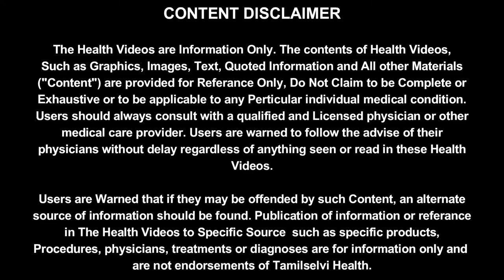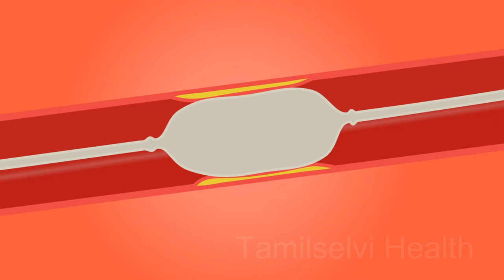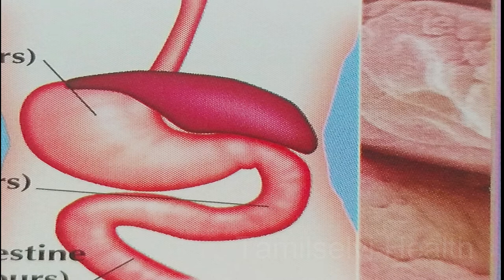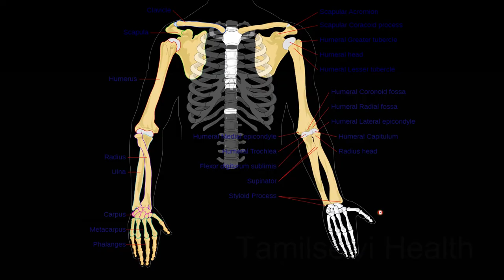Strawberry Fruit Health Benefits in Tamil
strawberry  பழத்தில் இவ்ளோ நன்மைகளா ! | strawberry benefits in tamil || Strawberry Fruit Health Benefits in Tamil || Strawberry benefits

Top Benefits of Strawberry Fruit in Tamil
1. For Skin
2. Hair growth
3. Heart Problems
4. Digestive problems
5. Foe Weight loss
6. remove Pimple Mark
7. Skin Brighten Up
8. Cancer
9. New Cell development
10. Controls Blood pressure
11. For Eye Swelling
12. Brain Improvement
13. Immunity booster
14. For Healthy Bone
15. protect Bacteria,flu infection
16. For during Pregnancy
17. For Teeth Yellow Removal
18.Decreased masculinity (Impotency Issues can solve )